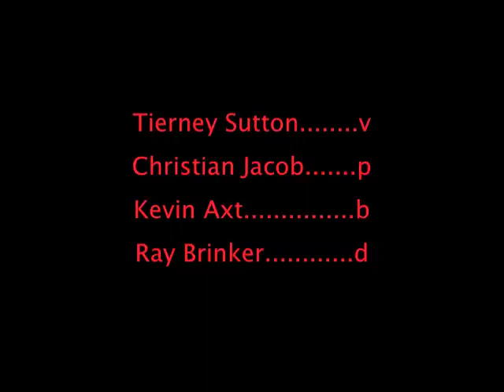The Tierney Sutton Band, Something Cool.mov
The Tierney Sutton Band performs "Something Cool" at Anthology, San Diego, CA.